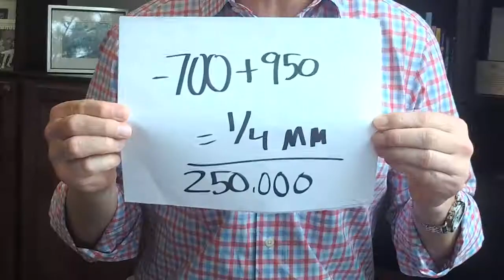How Amazon Will Create AND Destroy Jobs in America's Most Important Industry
The recent Whole Foods Market acquisition by Amazon means big changes for the industry.

I got a feel for this when I recently glimpsed the future of grocery shopping in America. It showed up at my front door in the form of smiling, energetic Rena, a personal shopper for an online grocery buying and delivery service called SHIPT. Rena and SHIPT took great care of my family and our weekly food shopping. The experience left me with a positive outlook for the future of how we consume food in America and what it might mean for our rapidly changing economy.
Amazon’s recently announced acquisition of Whole Foods sent a shockwave through the grocery industry.
Here's how I believe it will impact jobs.

Send me your questions directly at
(contact box in top right corner)